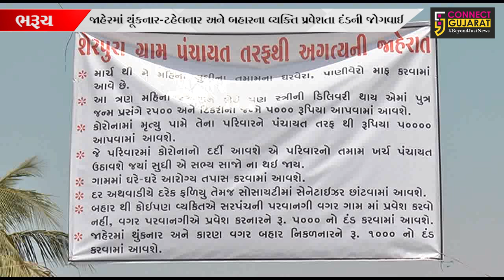ભરૂચ : લોકડાઉનના અમલ માટે શેરપુરા ગામમાં લાગ્યા બેનર, લોકોમાં જાગૃતિ લાવવાનો અનોખો પ્રયાસ